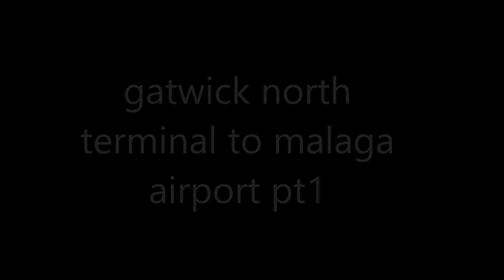Gatwick airport to malaga airport pt1